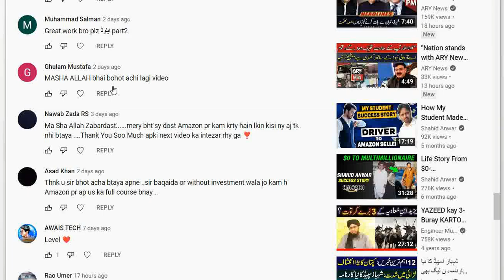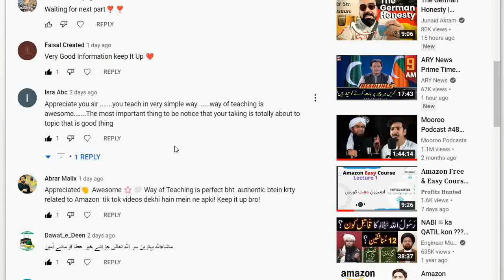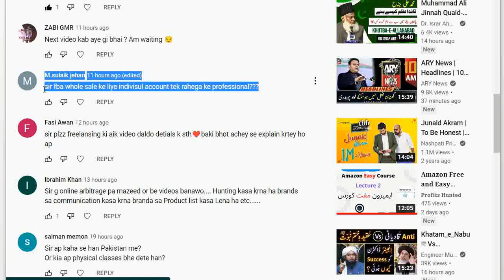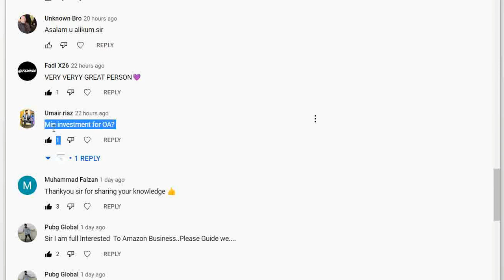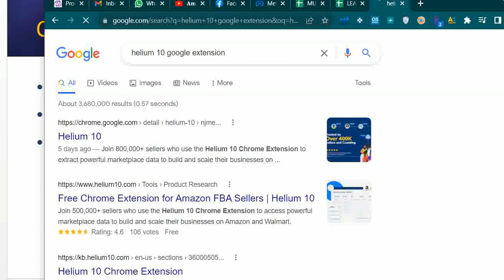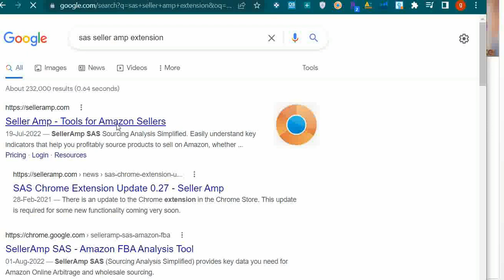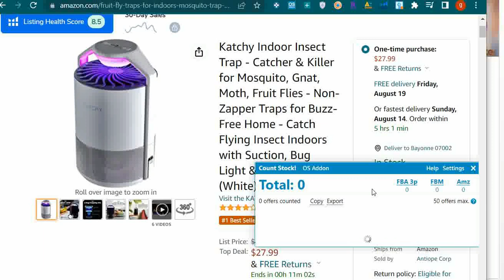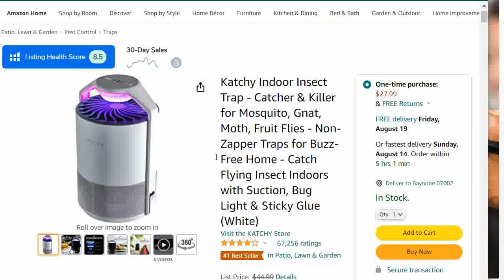𝐀𝐦𝐚𝐳𝐨𝐧 𝐄𝐚𝐬𝐲 & 𝐅𝐑𝐄𝐄 𝐂𝐨𝐮𝐫𝐬𝐞 | 𝐎𝐧𝐥𝐢𝐧𝐞 𝐀𝐫𝐛𝐢𝐭𝐫𝐚𝐠𝐞 & 𝐖𝐡𝐨𝐥𝐞𝐬𝐚𝐥𝐞 𝐅𝐁𝐀 | 𝐋𝐞𝐜𝐭𝐮𝐫𝐞 𝟒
This course is designed for Urdu speakers. We are trying our best to make it easier and understandable. In this video you will get the answers of following questions:
1. Questions that you have asked in comments of previous videos
2. What are the plugins and and tools that you require for FBA wholesale and online arbitrage model?
3. How to download and add these plugins
Please leave your questions in comment
Or join our facebook group to get answers regarding this video